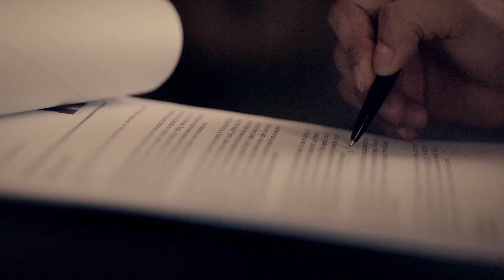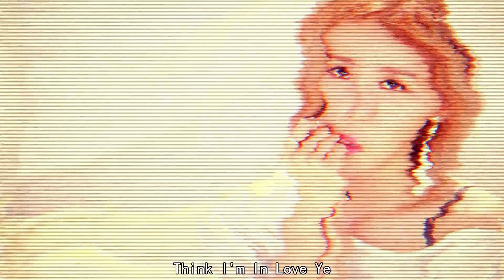[HD繁中] SECRET - I'm In Love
翻譯 Silvia